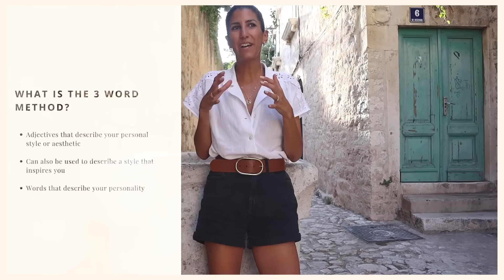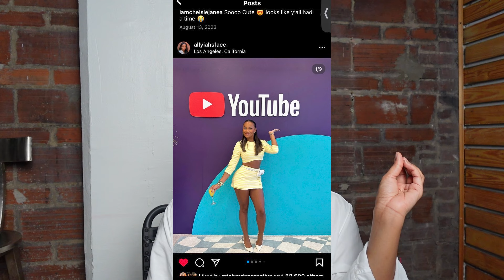How to actually dress for brand events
Outfit ideas to draw inspiration from when you're preparing to go to YouTuber events, influencer events, content creator events, etc. along with other helpful tips!

When gearing up for a content creator or influencer event, the age-old question arises: "What to wear?" We all aspire to make a statement, stand out, and show off our personal style.

These gatherings aren't just social outings though; they're opportunities to network, forge connections, and potentially change our trajectories in the industry. If you're aiming to dress for success at such events, your search ends here. Dive into this video as I dissect the style principles behind Allyiahsface's attire at three YouTube events last year, offering invaluable insights to help you craft the perfect ensemble for your next or inaugural content creator event.

If you're wondering who Allyiahsface is, let me introduce you to a powerhouse in the beauty and lifestyle influencer niche. With nearly 900k subscribers, she's on the brink of hitting the million mark, solidifying her status as a major player in the digital space.

A self-proclaimed "fashion girlie," Allyiahsface embodies style in everything she does.

Her journey on the YouTube platform has not only propelled her to incredible heights but has also equipped her with the keen sense of fashion needed to navigate content creator events with grace and authenticity. With her innate ability to curate looks that perfectly reflect her personality, she serves as the ultimate inspiration for this video's exploration of content creator event attire.

🎬 Ready to start live streaming?
Then get $10 off when you Join StreamYard with this